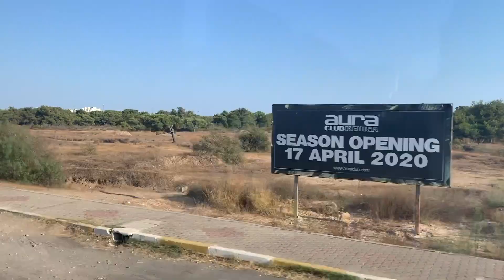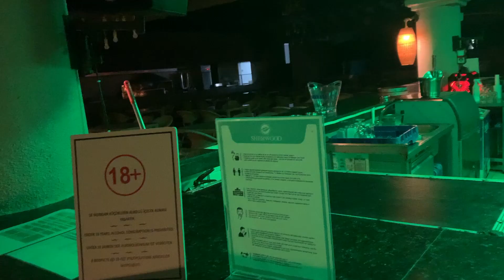COME ON HOLIDAY WITH ME & MY BOYFRIEND *TURKEY LARA BEACH HOLIDAY VLOG* | Georgie Palmer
Hey Hunniesss,

Hope you are all well! Todays video is a Turkey holiday vlog. We stayed at Sherwood Exclusive Lara Beach and had a fab time! Shout out to Mark and Trace who made our holiday even more fun💕

George💜xx

BRUSHES USED: